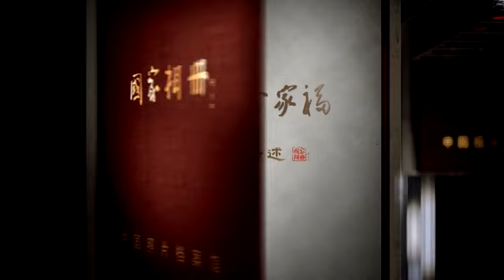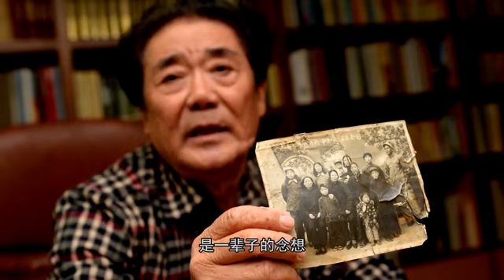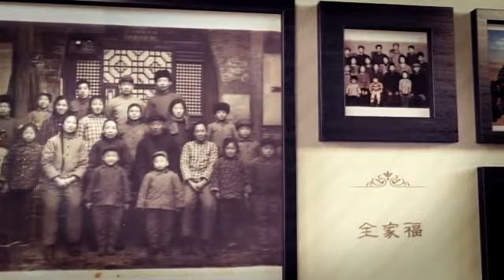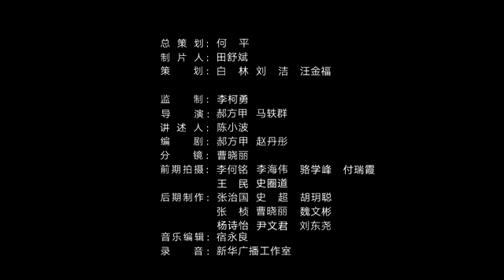《国家相册》 第二十五集：情满全家福